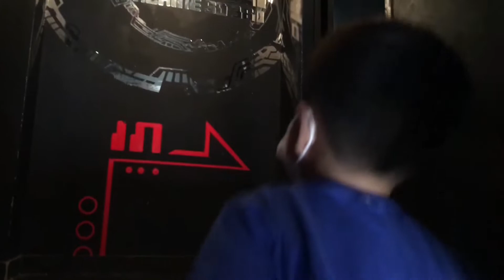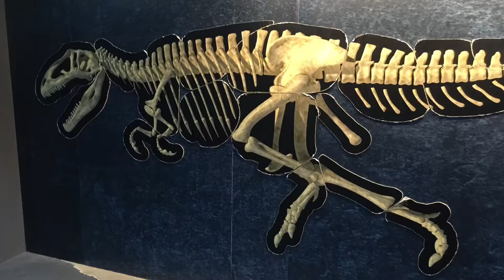Seoul land park 😊 Brothers video for family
Fun video of J1 and J2(Mickey) brothers with Family. And this is a beginning of JJ brothers' family history. Enjoy video and good day for all of you!